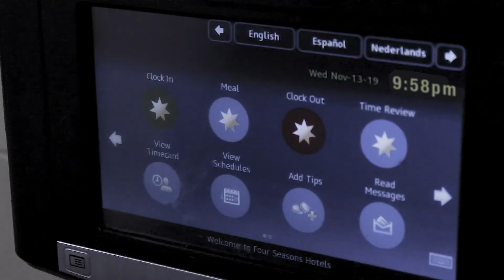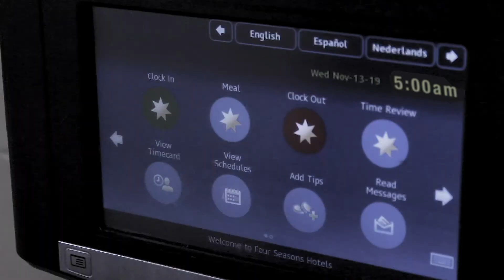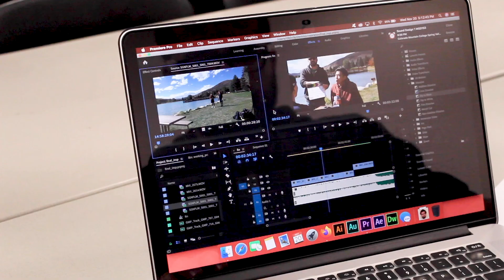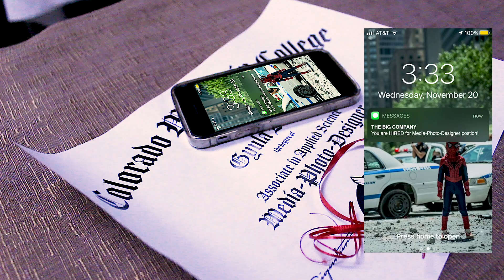CMC Inspirational Video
This was a School Project to create an inspirational video. I created this to inspire people to go back to college and change their lives.